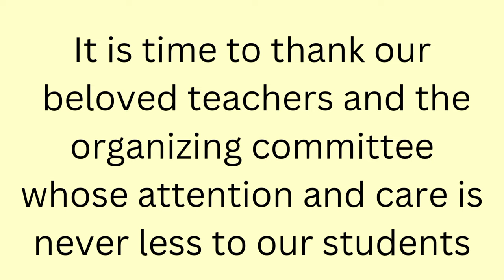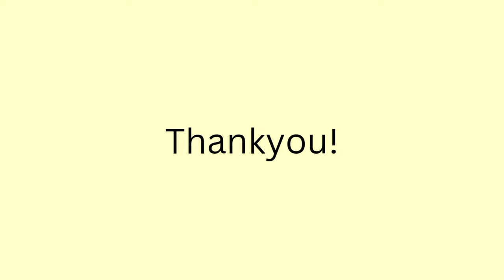vote of thanks for school competition / vote of thanks for students/ easy speech